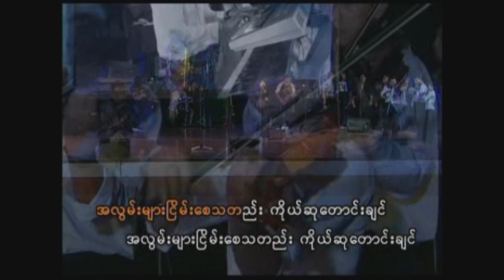ချစ်အလွမ်းများငြိမ်းစေသတည်း - ချောစုခင် Chaw Su Khin